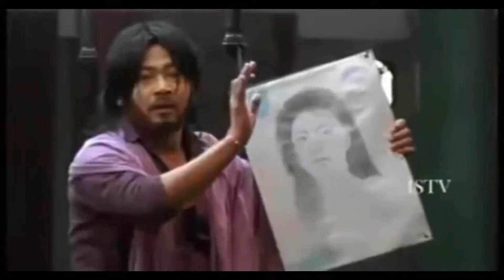Manipuri Shumang Lila || Thawaigi Thawai (Part B)